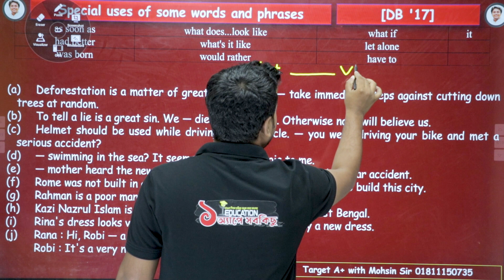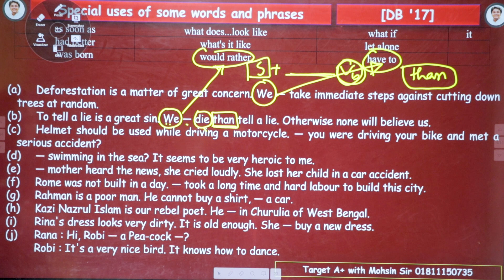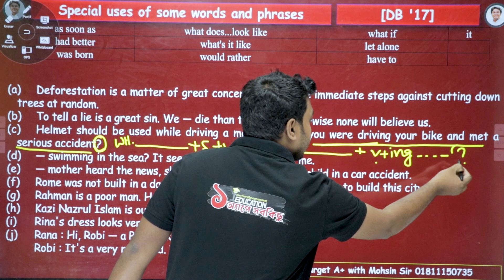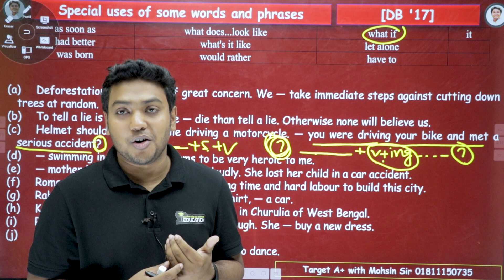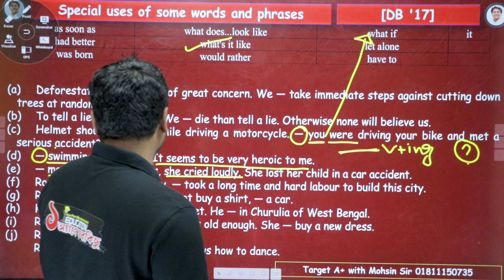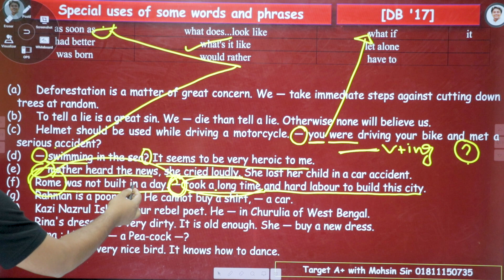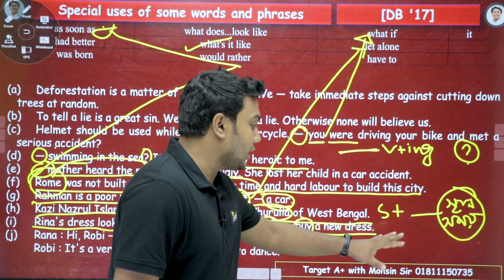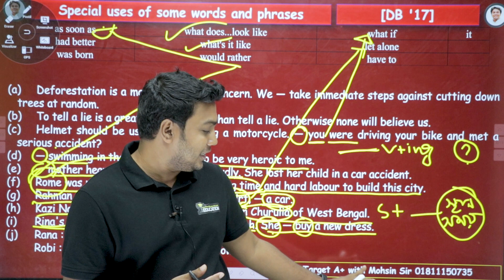HSC I Special Uses of Some Words & Phrases | Dhaka Board 2017I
মহসীন স্যারের বিশ্ববিদ্যালয় ভর্তির ইংরেজি প্রোগ্রামে ভর্তি হতে কল করো - 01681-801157 অথবা নক দাও অফিসিয়াল ফেইসবুক পেইজে
school,spoken english bangla,spoken english in bengali,english grammar bangla tutorial,verb bangla,parts of speech,part of speech bangla,part of speech in bengali,parts of speech bangla